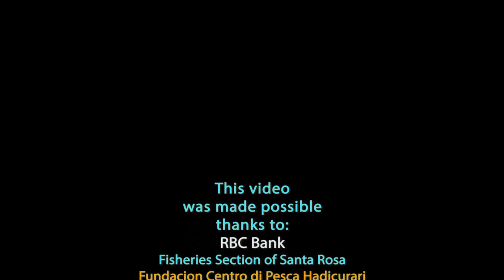Why hunt and eat lionfish video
Short clip explaining the problem of Lionfish invasion and how we can help by hunting and eating lionfish.